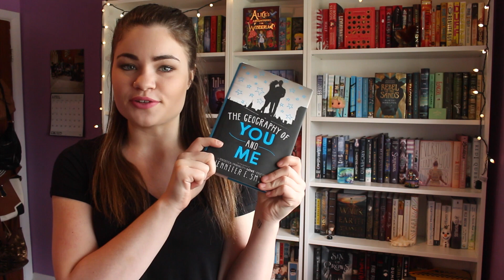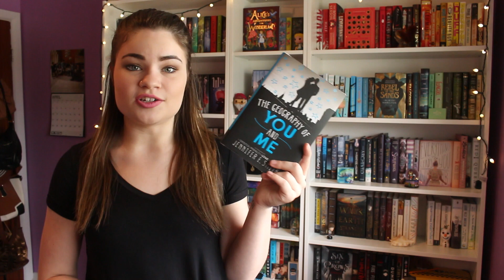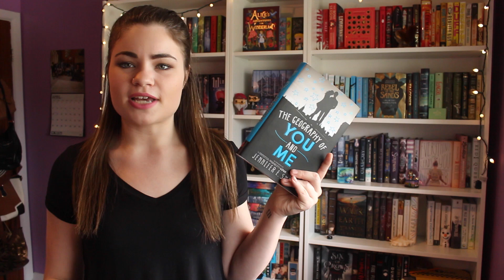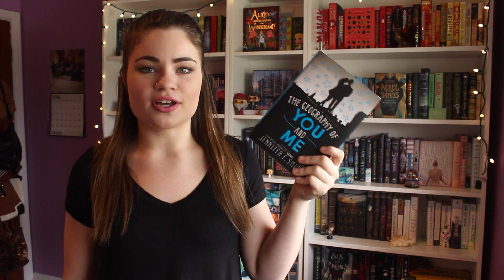The Geography of You and Me by Jennifer E. Smith | Spoiler Free Review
OPEN FOR REVIEWS, SOCIAL MEDIA LINKS, AND MORE!